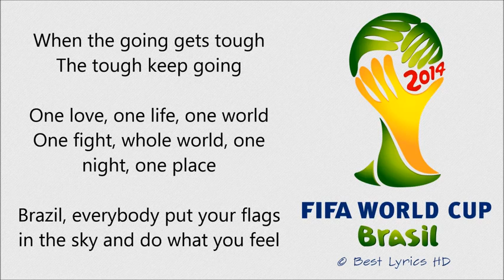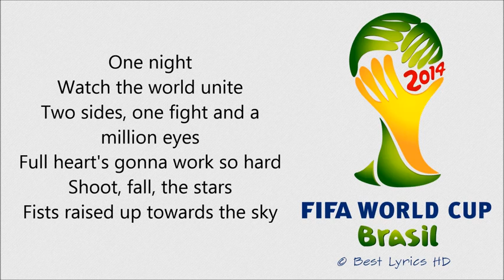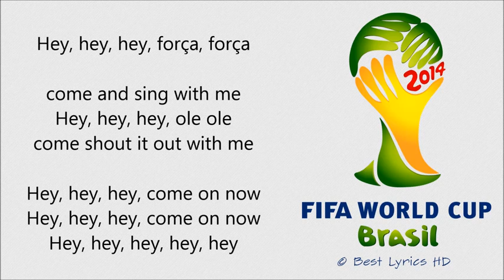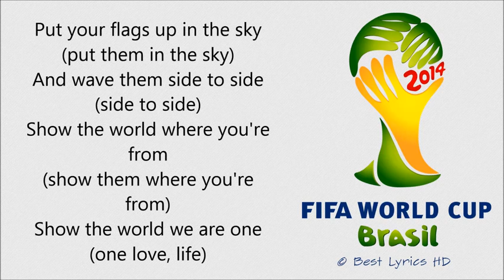[DOWNLOAD] Pitbull We Are One Ole Ola Lyrics ft Jennifer Lopez & Claudia Leitte Lyrics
Pitbull - We Are One (Ole Ola) ft. Jennifer Lopez & Claudia Leitte (Lyrics) with lyrics on screen.

Lyrics:

Put your flags up in the sky (put them in the sky)
And wave them side to side (side to side)
Show the world where you're from
(Show them where you're from)
Show the world we are one (one love, life)

When the goin' gets tough
The tough get goin'
One love, one life, one world
One fight, whole world, one night, one place
Brazil, everybody put your flags in the sky
And do what you feel

It's your world, my world, our world today
And we invite the whole world, whole world to play

Es mi mundo, tu mundo, el mundo de nosotros
Invitamos a todo el mundo a jugar con nosotros

Put your flags up in the sky
(Put them in the sky)

One night
Watch the world unite
Two sides, one fight and a million eyes
Full heart's gonna work so hard
Shoot, fall, the stars
Fists raised up towards the sky
Tonight watch the world unite, world unite, world unite
For the fight, fight, fight, one night

Hey, hey, hey, força, força come and sing with me
Hey, hey, hey, ole ole come shout it out with me
Hey, hey, hey, come on now

É meu, é seu, hoje é tudo nosso
Quando eu chamo o mundo inteiro pra jogar
É pra mostrar que eu posso
Torcer, chorar, sorrir, gritar
Não importa o resultado, vamos extravasar

Ignore:

Pitbull - We Are One (Ole Ola) ft. Jenifer Lopez & Claudia Leitte
Pitbull - We Are One
Jennifer Lopez - We Are One

Pitbull - We Are One (Ole Ola) ft. Jennifer Lopez & Claudia Leitte Pitbull - We Are One (Ole Ola) ft. Jennifer Lopez & Claudia Leitte Pitbull - We Are One (Ole Ola) ft. Jennifer Lopez & Claudia Leitte

Official World Cup 2014 song. Fifa. Download.